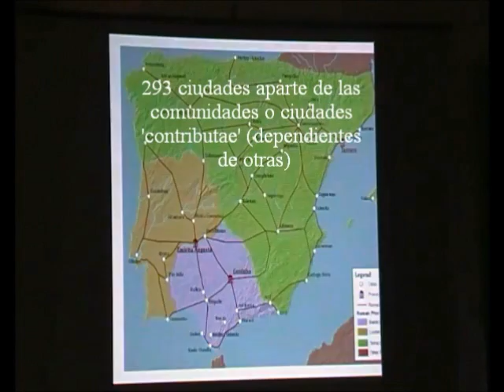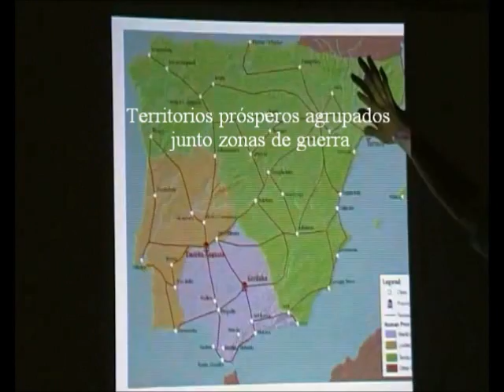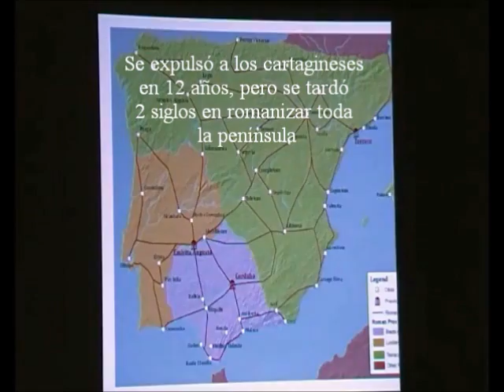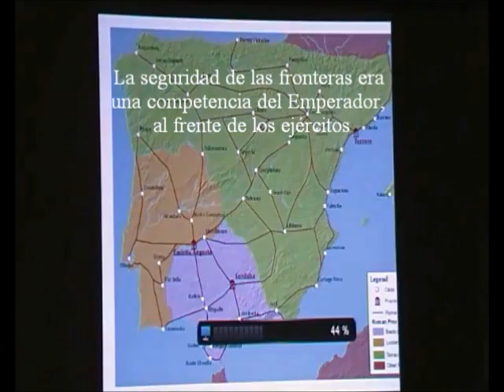Hispania Romana 9 - Ciudades de la Tarraconensis - Prof. Manuel Lafarga